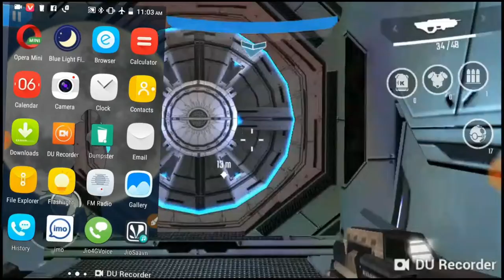How to Recover Deleted files in Android | Android App Review #8 ?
Hi Guys! My name is krintal gharami, and I’m a 18  year old youtuber. On this channel I bring you guys reviews on all the latest and greatest phones, Mobile ,and pc, Android apps’ Tips and Tutorials.

My goal is to intrigue you with the latest reviews about new android smartphones and tablets. Inform complete beginners on how to use their devices and show competent users little trichs that will make you say, “Oh that’s cool, I didn’t know it could do that.” and, I hope to entertain you with passion and a little bit of humour along the way.

have anice stayhare!

# techkrintal